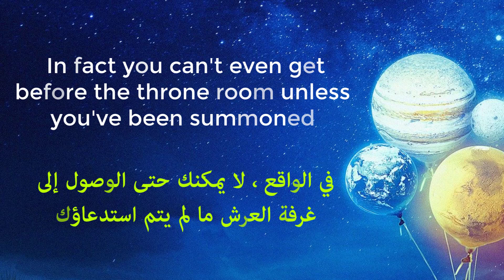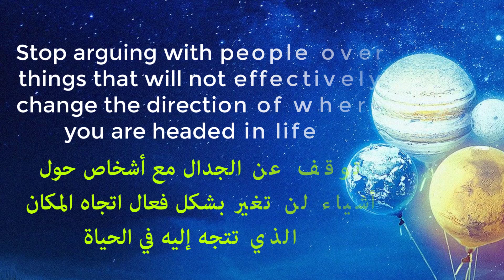Too often we forget who we are